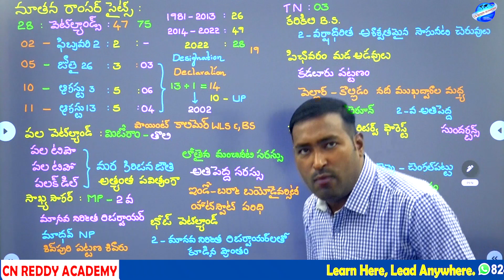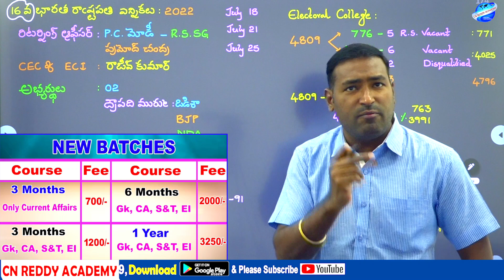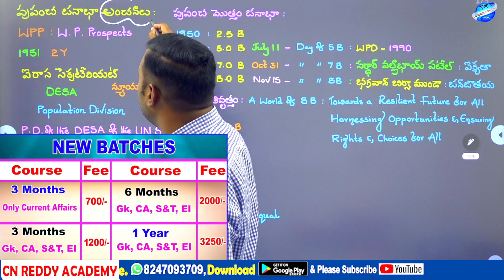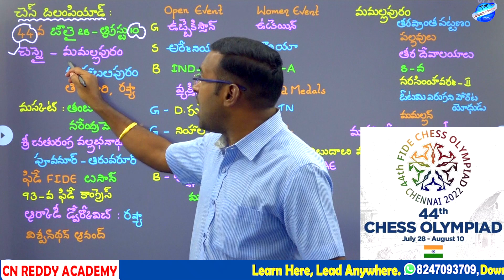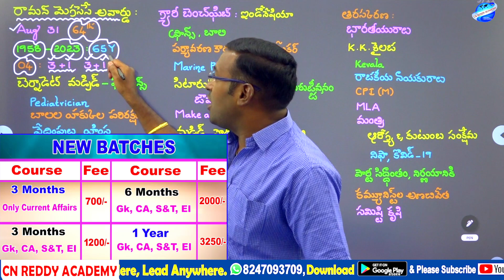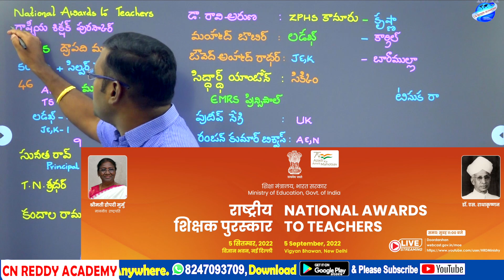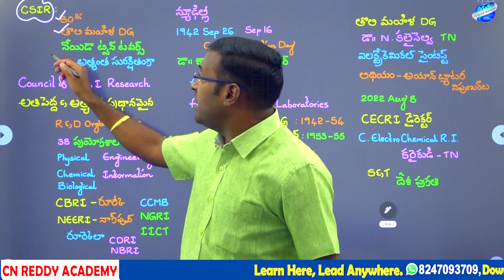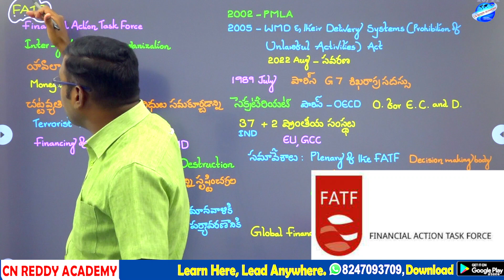Class about కరెంట్ అఫైర్స్ || CN REDDY ACADEMY.